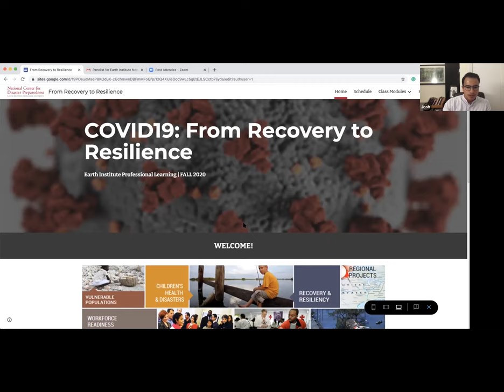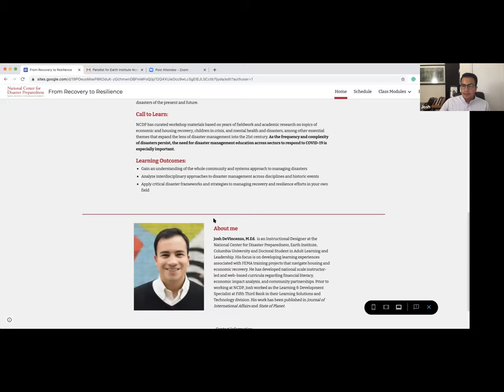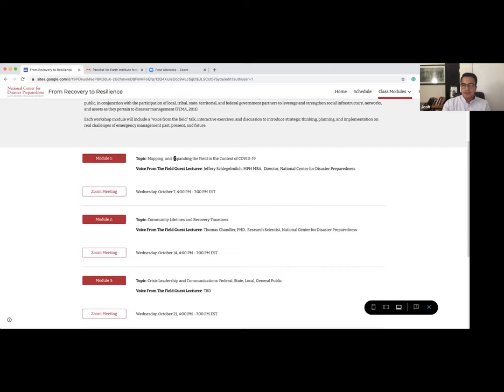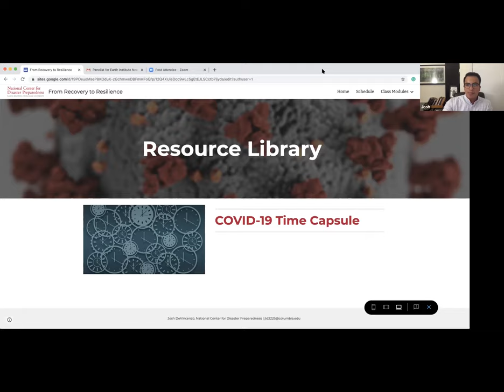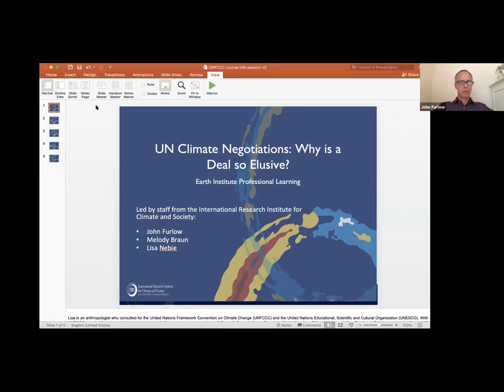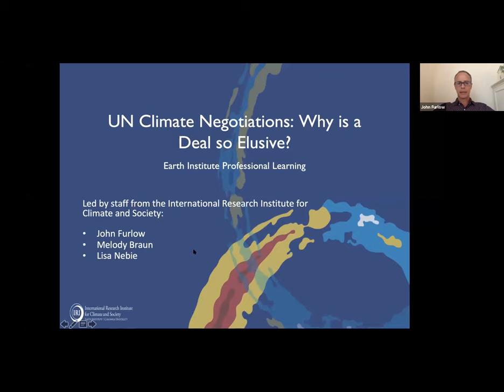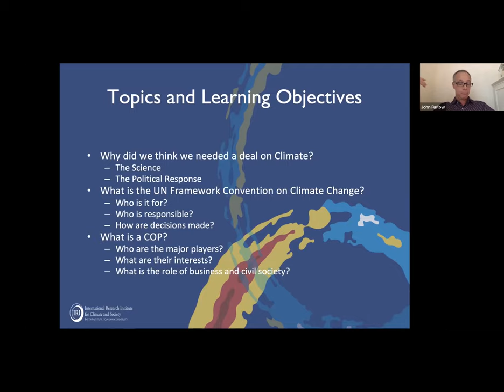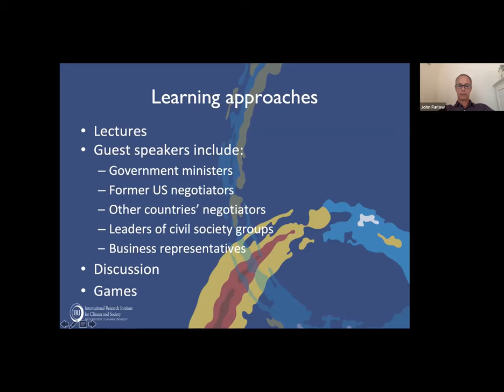Professional Learning Info Session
Learn about the Earth Institute’s new non-degree programs. Our programs will expand your knowledge and prepare you to understand, analyze, and apply cutting-edge research to the complex problem of our changing climate.

The Professional Learning program is meant for working professionals and adult learners who want to develop new skills and explore new topics to further job-related interests, without the long-term commitment of a degree program.

This information session features instructors for our fall 2020 offerings:

• Josh DeVincenzo, for the “COVID-19: From Recovery to Resilience” workshop

• John Furlow and Melody Braun, for the “UN Climate Negotiations” workshop